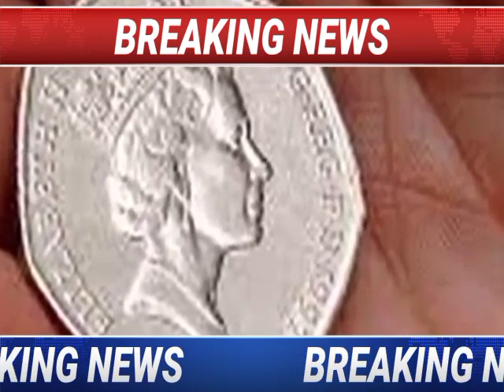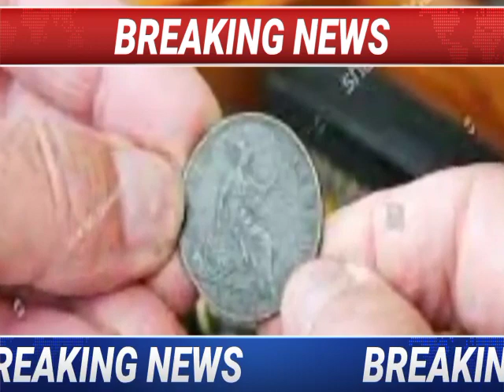old coin to direct buyer ! आपके पास जितने भी पुराने नोट और सिक्के हैं तुरंत बेचो यहां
₹60,00,000 लाख दे रहा हूं old coin to derect buyer !! सिक्के नोट यहां पे चोर लाखों रुपए कमाओ

पुराने नोट और सिक्के बेचो

पुराने नोट और सिक्के बेचने के लिए गूगल पर सर्च करके देखें ऑफिसियल वेबसाइट :- old Currency value .in

पुराने नोट और सिक्के बेचो sell old coin & note

पुराना सिक्का कैसे बेचे
पुराना नोट कैसे बेचे
₹1 का पुराना नोट कैसे बेचे
₹1 का पुराना सिक्का कैसे बेचे
₹2 का पुराना नोट कैसे बेचे
₹2 का पुराना सिक्का कैसे बेचे
₹5 का पुराना नोट कैसे बेचे
₹5 का पुराना सिक्का कैसे बेचे
786 जिस नोट में है वह नोट कैसे बेचे

सिर्फ नोट और सिक्के कैसे बेचे
सिर्फ नोट और सिक्के कैसे भेजते हैं
पुराना नोट सिक्के कौन खरीदता है
5 ka note